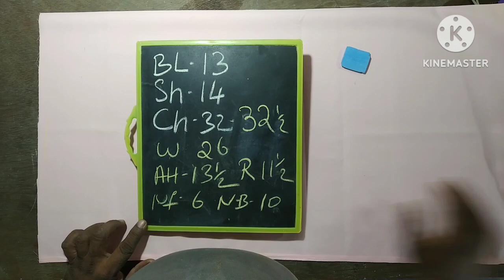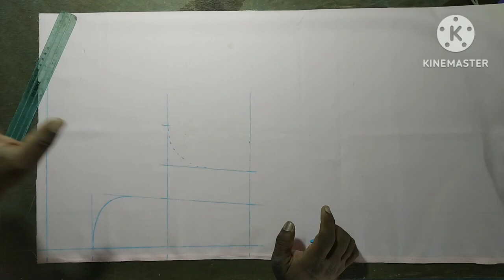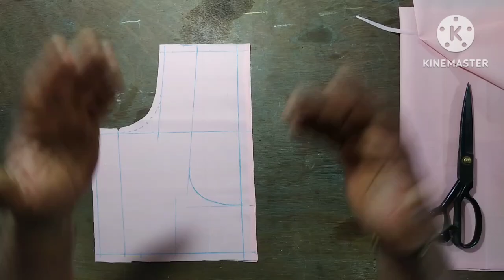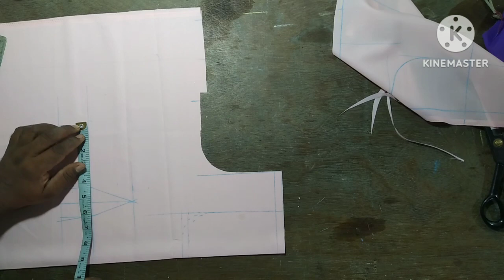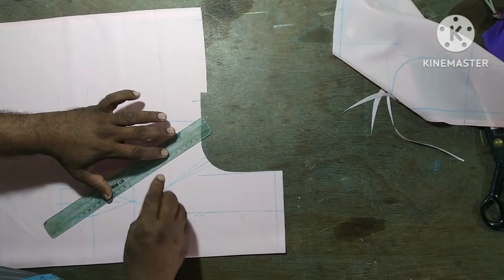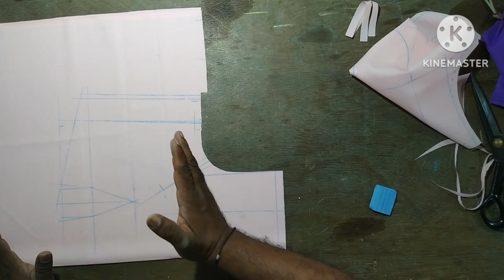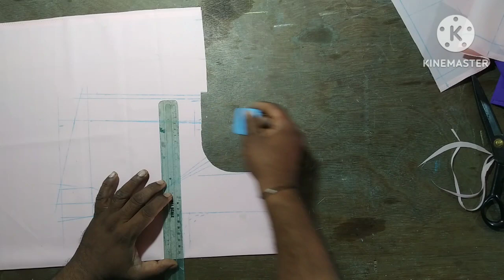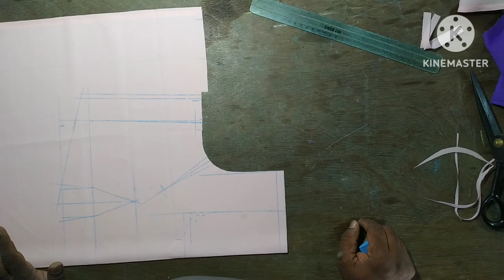2ಡಾಟ್ ಇರುವ ಸಿಂಪಲ್ ಬ್ಲೌಸ್ ಕಟಿಂಗ್ Saree Blouse Cutting in Kannada Easy Method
2ಡಾಟ್ ಇರುವ ಸಿಂಪಲ್ ಬ್ಲೌಸ್ ಕಟಿಂಗ್ Saree Blouse Cutting in Kannada Easy Method